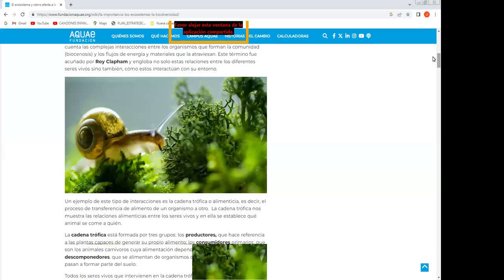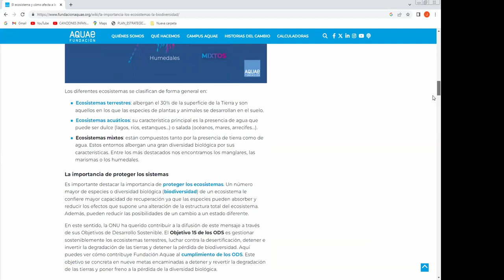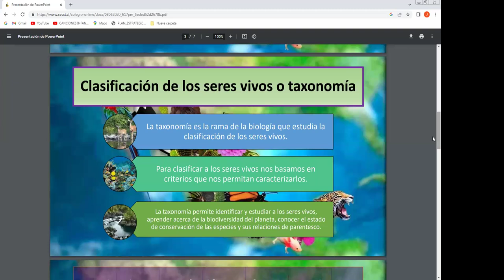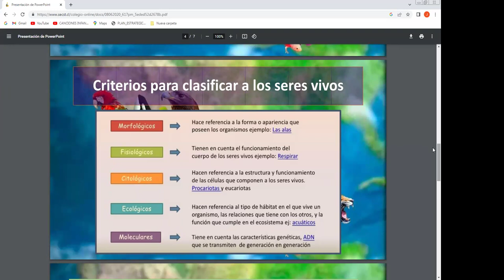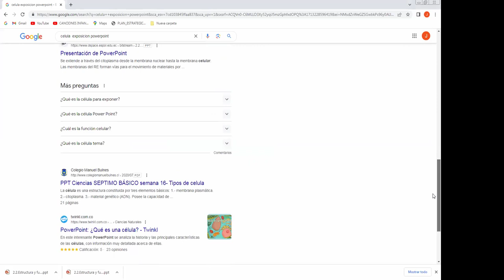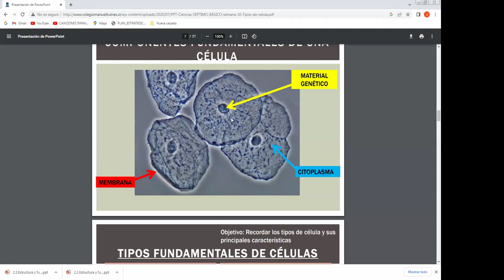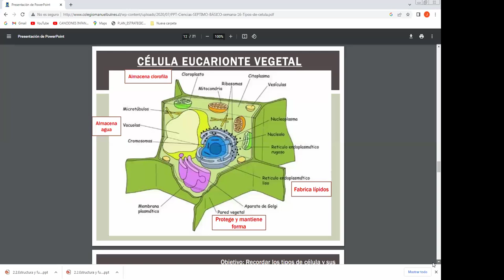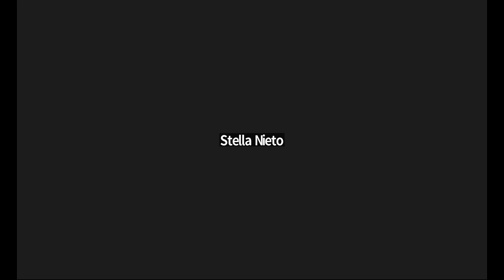15ta Clase de Bachillerato Flexible en la Alianza FEDISCOL - CONEIDHU